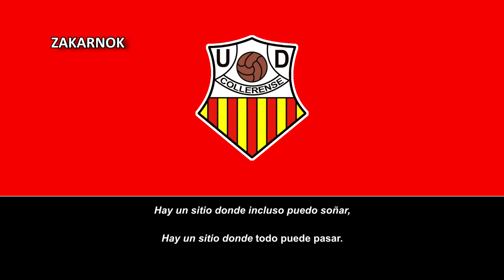Himno de la UD Collerense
Página oficial del club:
La Unión Deportiva Collerense es un club de fútbol del barrio de Coll de Rabasa en Palma de Mallorca (Baleares) España. Fue fundado en 1983 y actualmente milita en Tercera División (amateur). Además posee un equipo femenino que compitió en la Superliga Española, máximo nivel del fútbol femenino en España, descendido el año pasado a Segunda División femenina. Un femenino autonómico y un femenino regional.